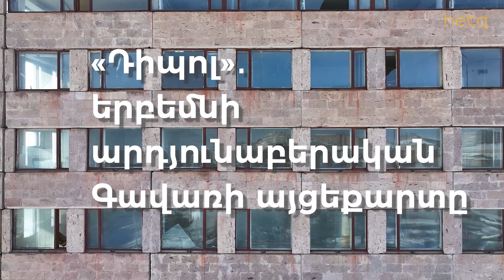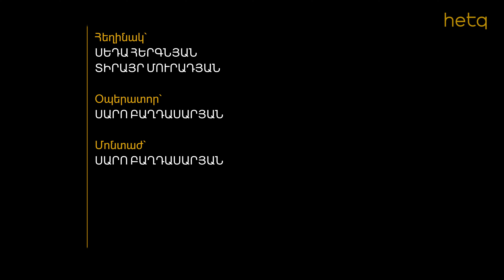«Դիպոլ»․ Երբեմնի արդյունաբերական Գավառի այցեքարտը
«Դիպոլ» գործարանի միայն Գավառի արտադրամասերում 8 000 մարդ է աշխատել։ Գեղարքունիքի մարզի Նորատուս, Լանջաղբյուր, Սարուխան, Ծովազարդ, Գեղարքունիք, Մարտունի, Ներքին Գետաշեն, Վարդենիս բնակավայրերում էլ փոքր արտադրամասեր են եղել։ Գրող Վլադիմիր Հարությունյանը, «Քյավառ» գրքում նկարագրելով «Դիպոլ» գործարանի հզորությունը, նշել է, որ այնտեղ է թողարկվել Խորհրդային Միության ողջ էլեկտրոլիտ կոնդենսատորների 75 %-ը։ Գործարանում և բոլոր մասնաճյուղերում միասին աշխատել է 12 000 մարդ։